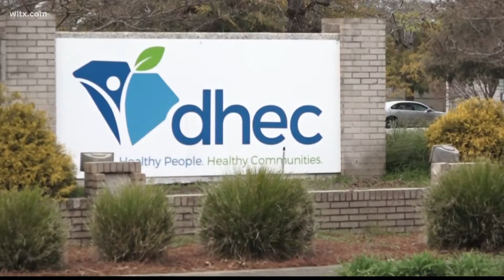COVID-19 cases are down in South Carolina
State Epidemiologist Dr. Jane Kelly said cases and hospitalizations are down around the state.